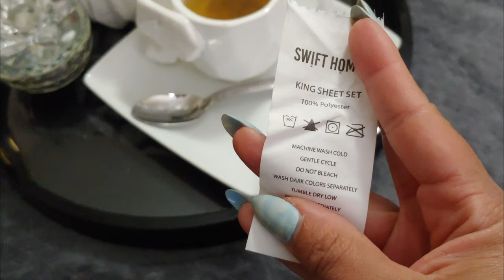AMAZON KING SHEET SET REVIEW| MASTER BEDROOM!